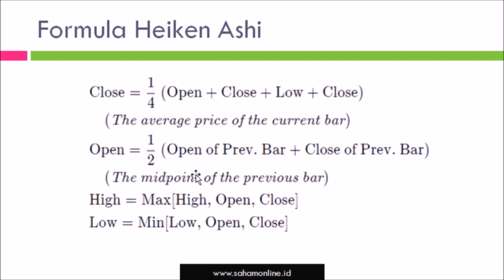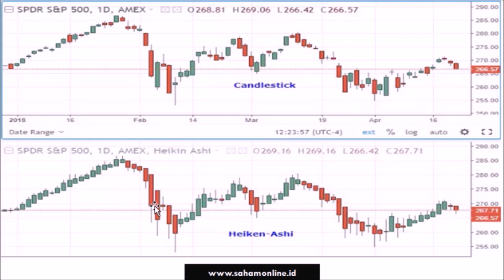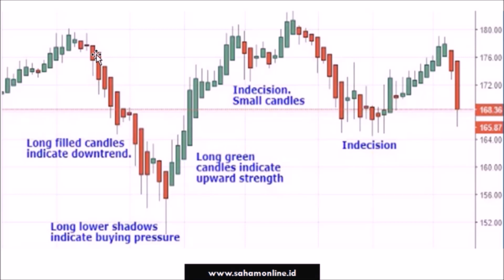HEIKEN ASHI Lengkap dengan Trading Strategy dan Contohnya Bahasa Indonesia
Penjelasan tentang Chart HEIKEN ASHI Lengkap dengan Trading Strategy dan Contohnya dengan Bahasa Indonesia